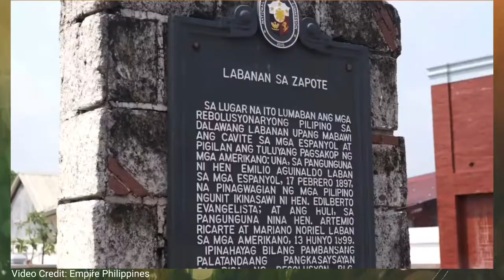Victoria Velasquez Vincent Miss Universe Philippines 2021 Cavite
VIDEO CREDIT
Empire Philippines

PHOTO CREDIT
Victoria Velasquez Vincent IG